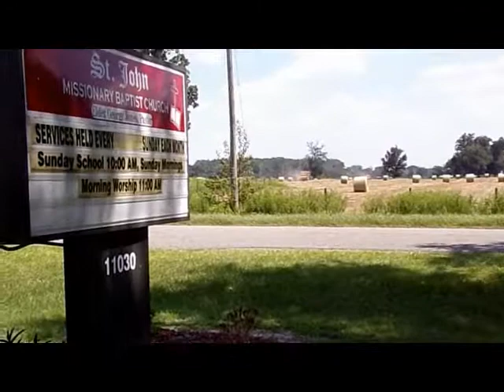TAKING MATTERS INTO YOUR OWN HANDS